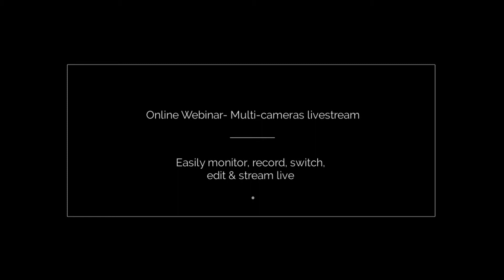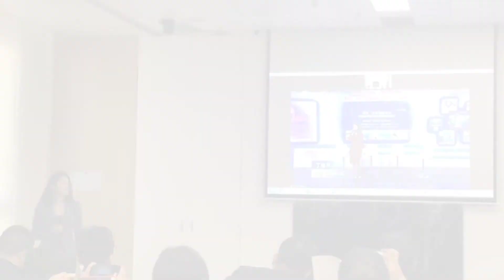Online Webinar at Ding Ding TV studio